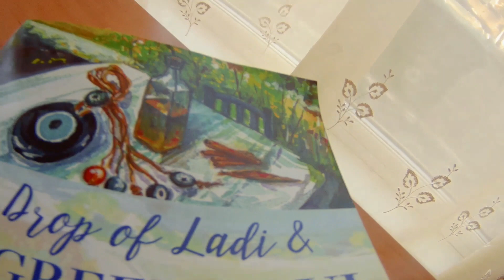How to make feta saganaki with a ouzo honey sauce.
Learn how to make a delicious feta saganaki recipe! 💙💙💙
The honey -ouzo sauce really makes this meze out of this world!
Video by @david_insta_ar
The recipe can be found in the cookbook- A Drop of Ladi & My Greek Soul. 👏